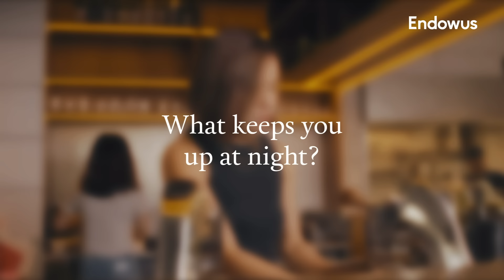On The Money – What keeps you up at night? | Endowus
What's on your mind when the lights go out? Work, family, finances? Let Endowus take some weight off your shoulders. By investing better today, and making your money work harder, you can create a better tomorrow.

About On The Money
On The Money is our client feature series, in which we feature real clients opening up about the life stories that have shaped how they view money and wealth — as well as their journeys towards financial wellness.

About Endowus
Headquartered in Singapore, Endowus is the first digital advisor for all your money — Cash, CPF, and SRS — helping everyone invest holistically, conveniently, and with expert advice at the lowest cost possible.